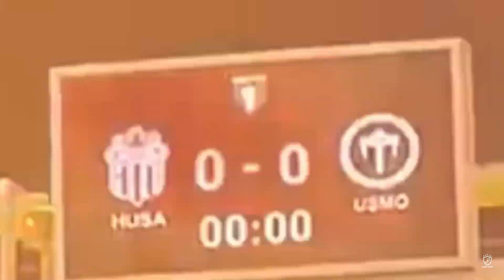SCOUT STARS - OUSSAMA AMINE [LEFT BACK] [USMO & MAS] -SEASON 2023/24 (HD)